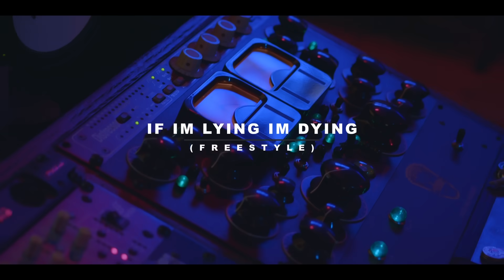K.I.D. HueyP - If I’m Lying I’m Flying (Kodak Black Remix)Shot by:ToryTyYoung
Watch MrKIDHueyP spit a crazy freestyle to Kodak Black’s If I’m lying I’m flying freestyle off his latest mixtape “Dream Chasers Never Wake Up”  OUT NOW EXCLUSIVELY ON KIDHUEYP.COM ‼️ Make sure you Follow MrKIDHueyP @_hueypnewton on all platforms